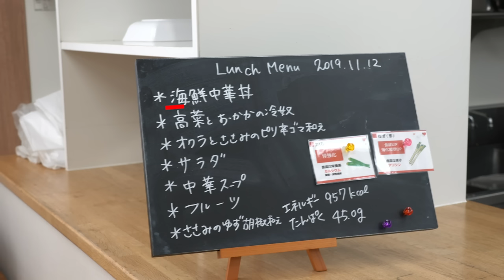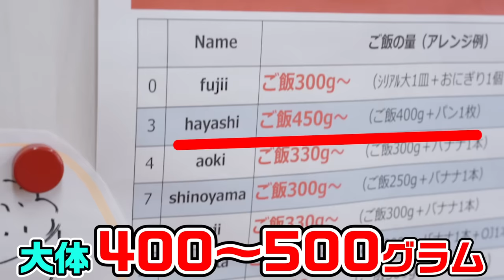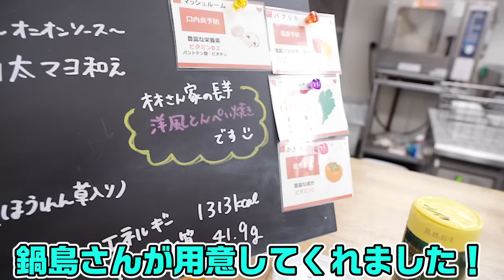【3日間密着】アスリートの身体づくりのための毎日ごはん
試合はこちらから＼(^o^)／

※こちらは11月に撮影したものになります。

こんにちは！川崎ブレイブサンダースのりんです！
動画みてくださってありがとうございました！
プロバスケ選手のごはんはいかがでしたか？？
是非参考にしていただけたら嬉しいです！！！